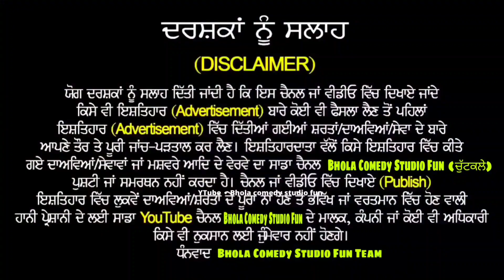Punjab comedy/Farmers Protest News | ਸ਼ੰਭੂ ਬਾਰਡਰ 'ਤੇ ਕਿਹੋ ਜਿਹਾ ਮਾਹੌਲ, ਦੇਖੋ LIVE | Shambhu Border news